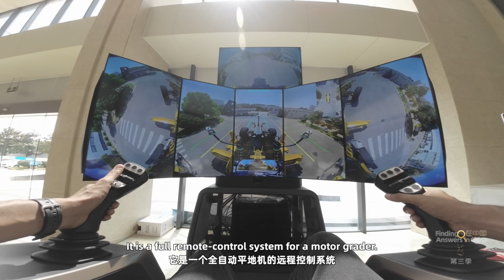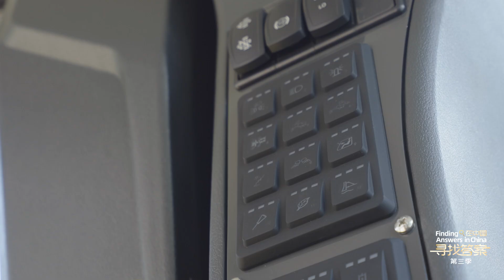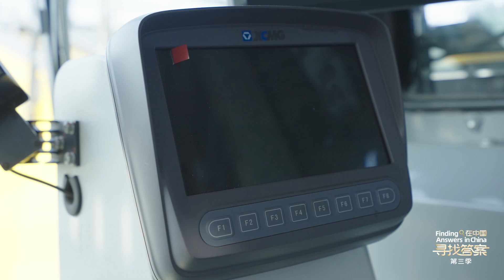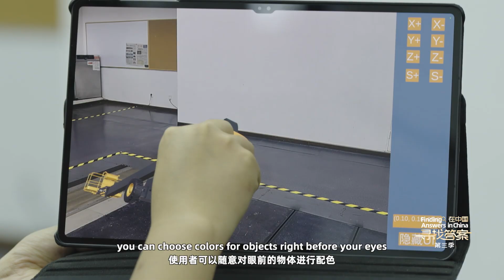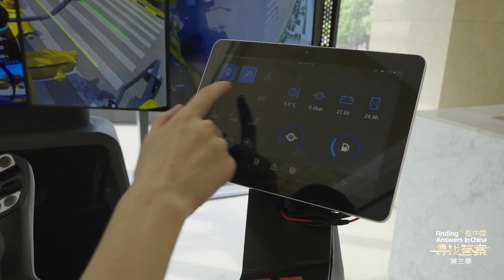Ever wondered where to find the ultimate answer in construction machinery?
Well, XCMG from China knows the key to innovation.

From groundbreaking remote control systems in fully automatic motor graders to China's very own 700-ton super-large hydraulic excavator.

That's just part of how XCMG is shaping the future of construction machinery.

We're setting the standard for success: Solid to Succeed.
Come along for the ride as we redefine the rules of construction tech.

Source: @China Pictorial Publications